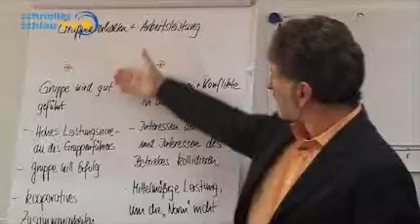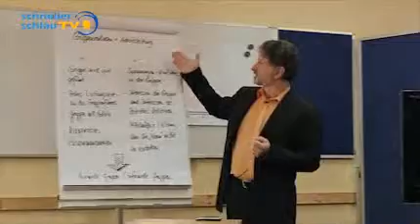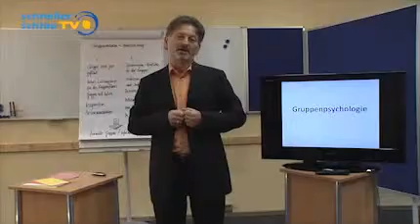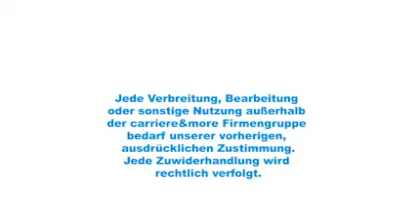Personalwesen: Gruppenpsychologie - Gruppenverhalten und Arbeitsleistung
Dieses Video enthält Informationen für Weiterbildungsprüfungen bei IHK oder HWK:
Geprüfter Handelsfachwirt IHK, geprüfter Wirtsachftsfachwirt IHK, geprüfter Industriefachwirt IHK, geprüfter Betriebswirt IHK,technischer Betriebswirt IHK.